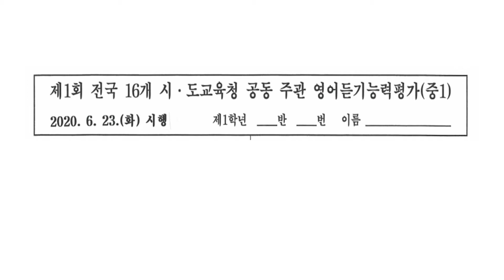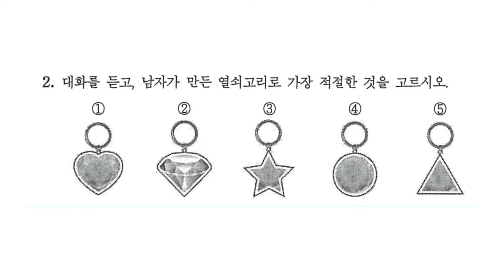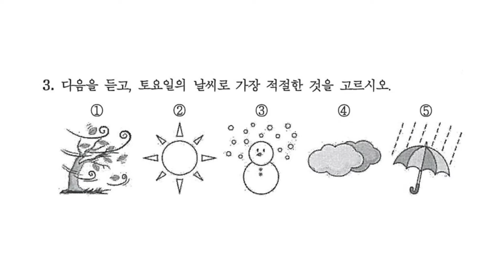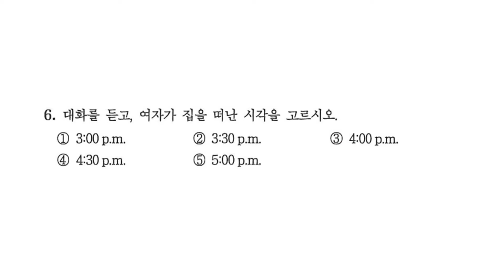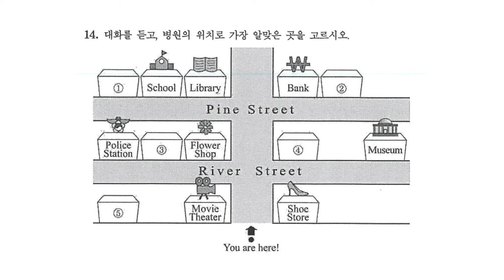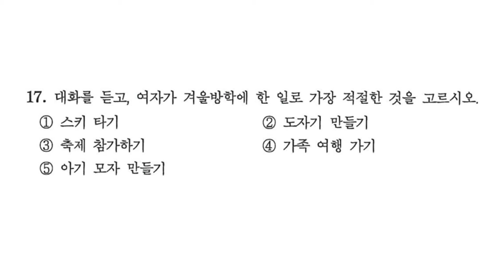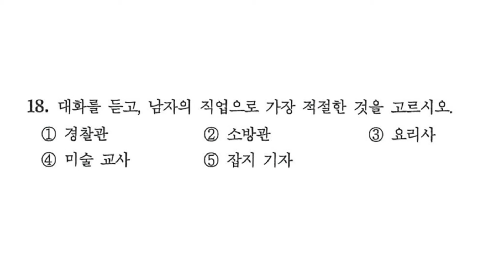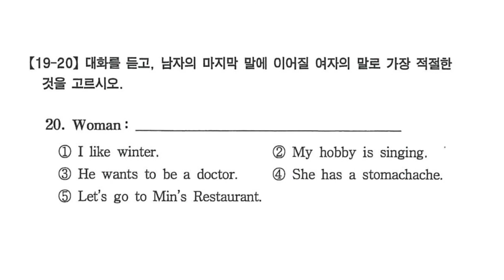2020년🔴 1차 중학영어듣기평가 중1| 문제 |정답은 맨뒤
비영리-교육청